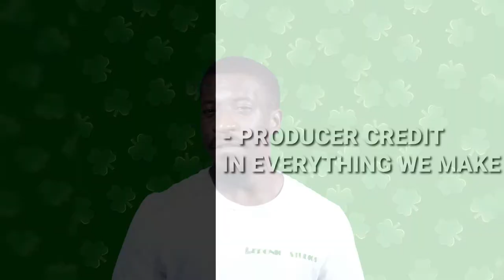Welcome to Leponic Studios' Patreon!